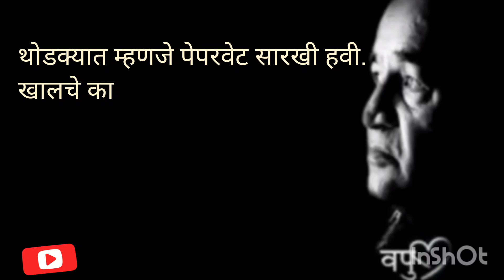बायको पेपरवेट सारखी हवीवपुकाळे प्रेरणादायी विचार#मराठी सुविचार वपुंचे वपुर्झा# अनमोल विचार